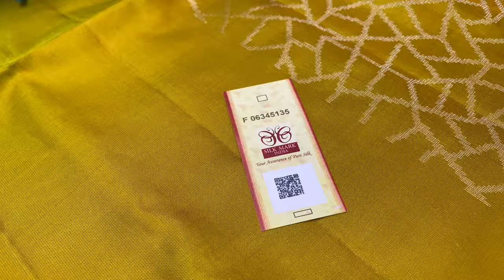PLAIN VARITIES SOFT SILK SAREES ONLINE SHOPPING | FULL PLAIN SILK SAREES | PLAIN SILK SAREES VARNAA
PLAIN SILK SAREES FROM VARNAA @ 4700/- TO 5700/- ( 4 PRICE RANGES)

Varnaa
11/137c, cheran nagar,
Annur Road
Sirumugai ,
Coimbatore dt.
Tamil nadu